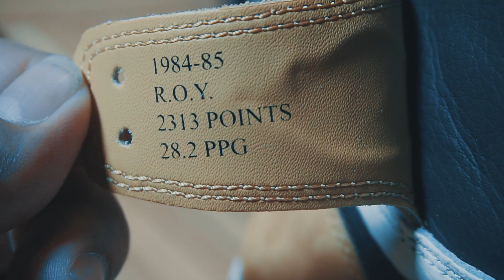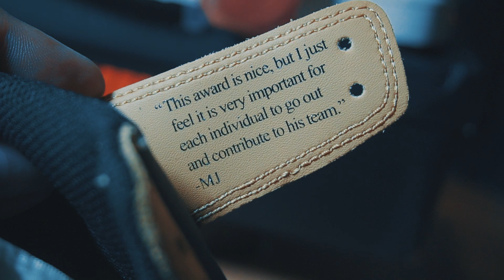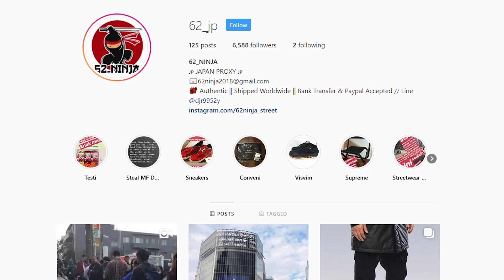Unboxing: Air Jordan 1 "Rookie of the Year" 🔥 | Jakarta, Indonesia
The Crew:
Dipsky
Said (ShoeboxINA)
Riqkhy
Bagus

Editor:
Apis

code server : ekwrndu

STEAM:
dipsky

ORIGIN:
dipsky

UPLAY:
priast_dipsky

PSN:
dipsky_01